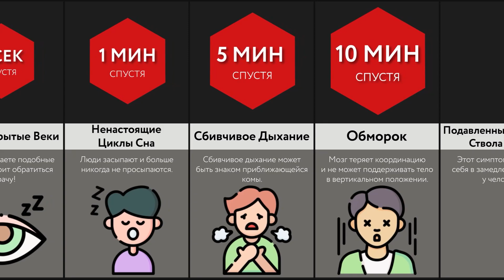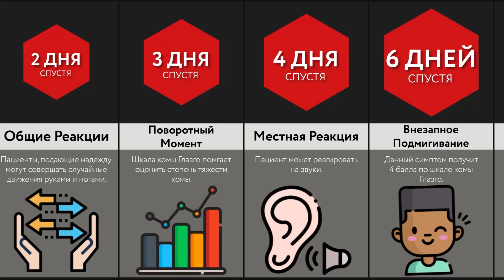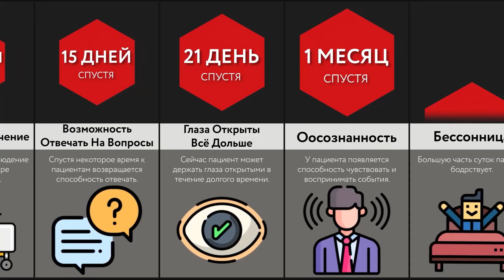Что Происходит С Телом В Коме?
В этом видео-сравнении, мы покажем вам что происходит во время КОМЫ! Вы знали, что многие пациенты проживают внетелесный опыт? А что некоторые люди НИКОГДА не смогут выйти из состояния комы?! Посмотрите это видео, чтобы узнать больше!